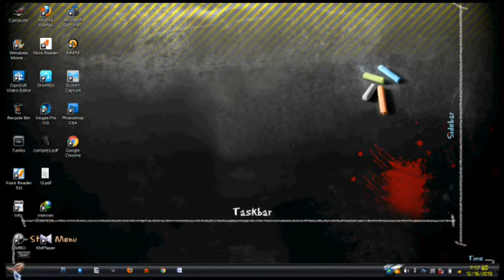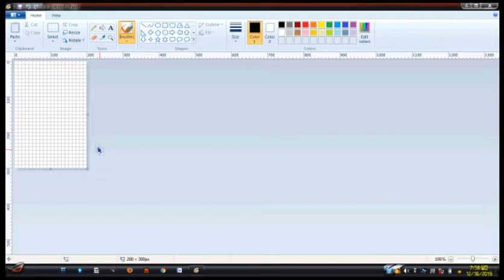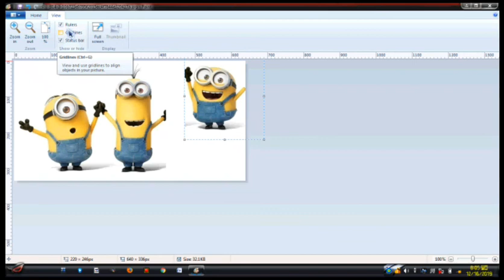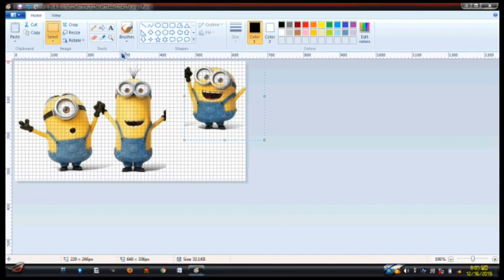How to use Paint Brush in Computer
This Video is the Task in Final Exam of Call